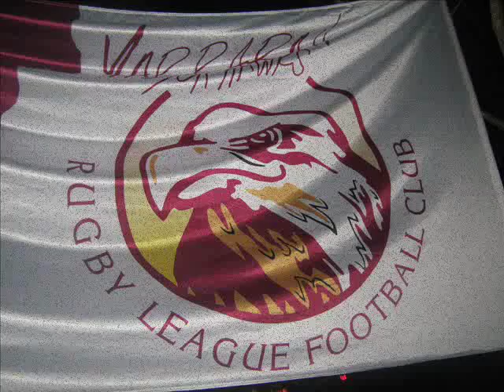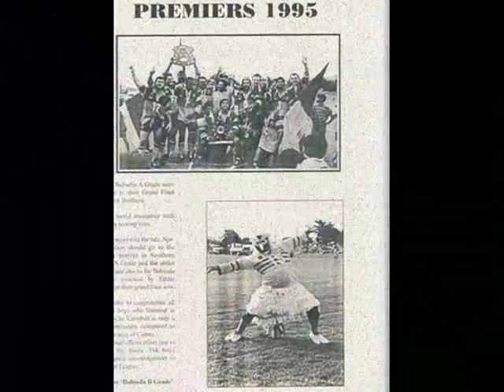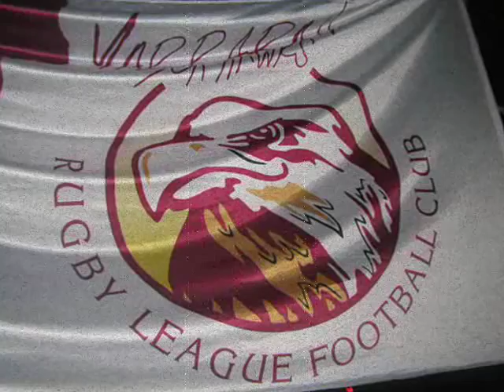Sweet Yarrie - BLACK CRUBIANS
Deadly track by Yarrabah Band  Black Crubians with Yarrabah Football Pics. New & Old.